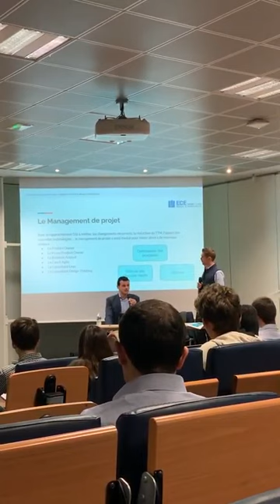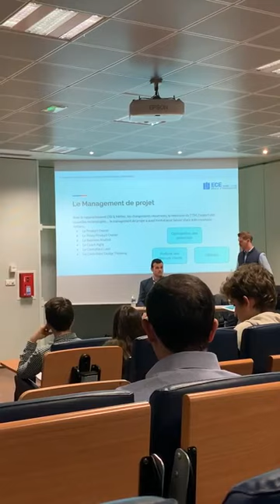Les nouveaux metiers et parcours en finance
Benjamin Canova – responsable monétique et moyen de paiement chez Louis Vuitton, et Jérémy Trenteseaux – manager chez Bewell Consulting, parlent des nouveaux métiers et service de la finance : data, blockchain, moyens de paiement, ainsi que des moyens pour optimiser son évolution professionnelle.

=== Alumni ECE ===
Alumni ECE est l'association qui fédère les diplômés de l'ECE Paris.Lyon, école d'ingénieurs.